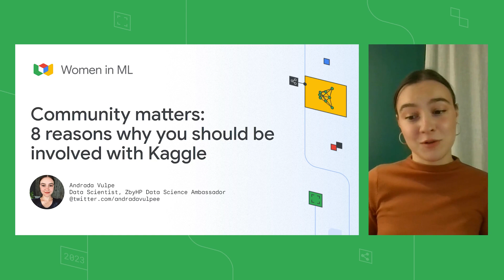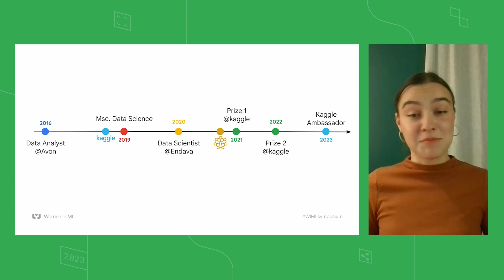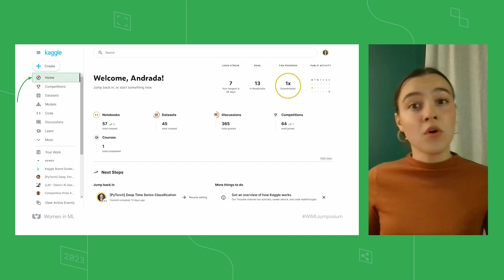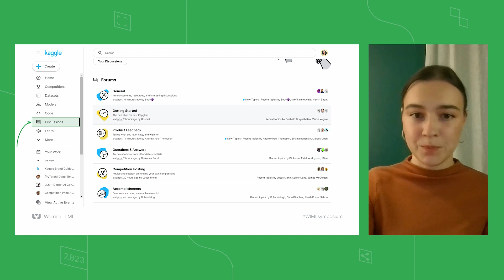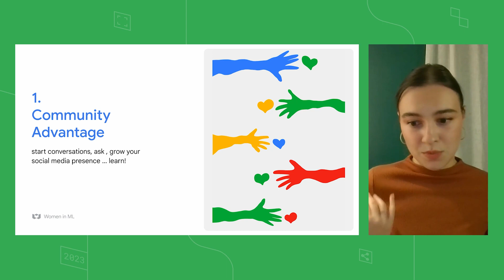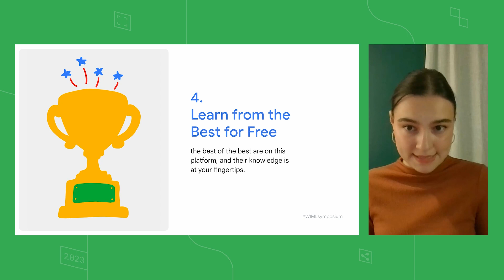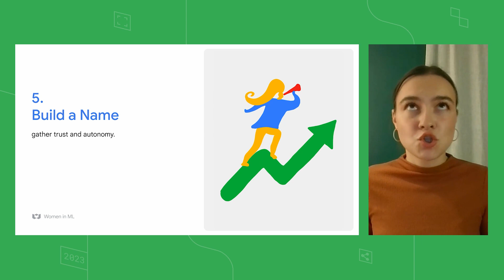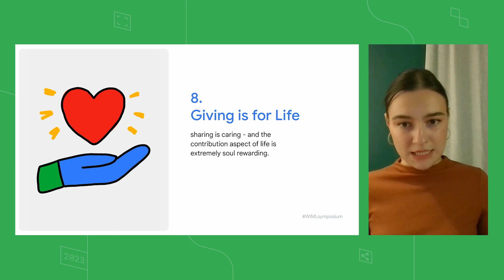Community matters: 8 reasons why you should be involved with Kaggle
Kaggle is one of the biggest online communities of data scientists and ML engineers. Learn how to get started in ML, join a competition, and find a community of practitioners to support you along the way.

Speaker: Andrada Vulpe